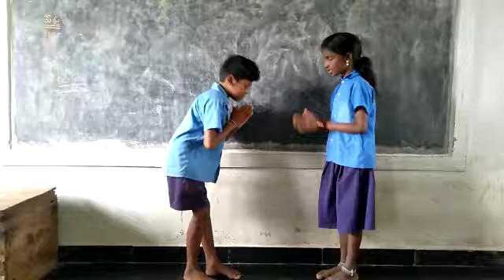Mpps.cngallu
Panjabi language